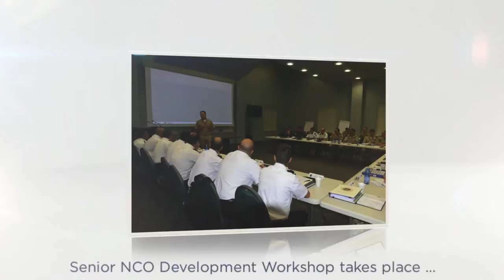U.S. Naval Forces Europe-Africa Week in Review